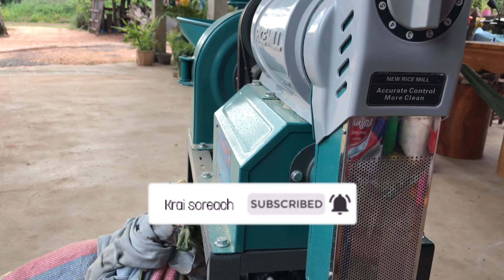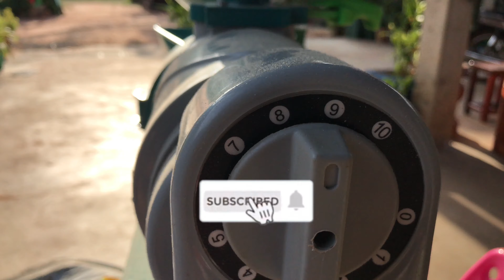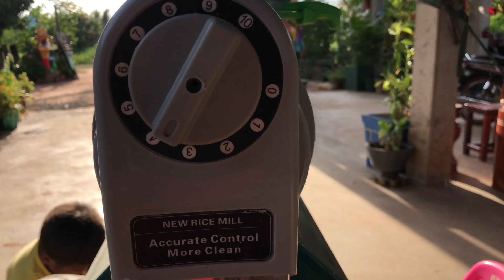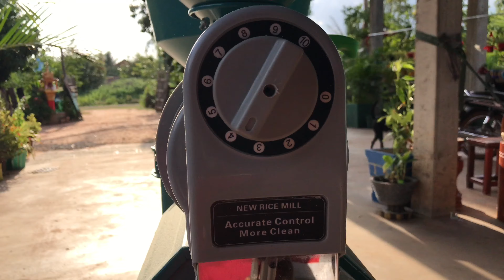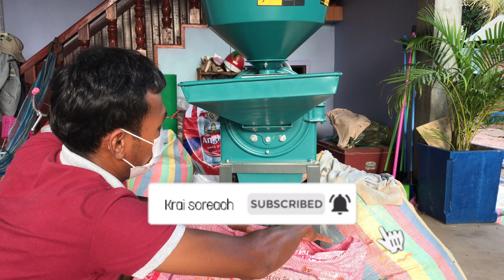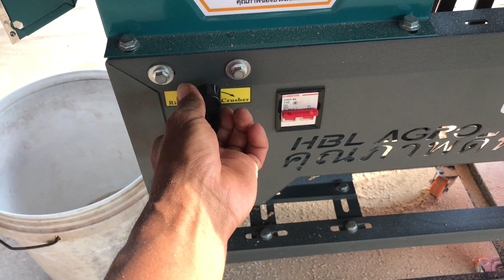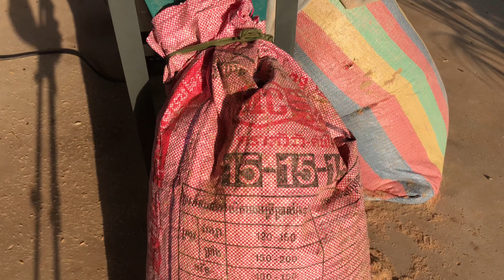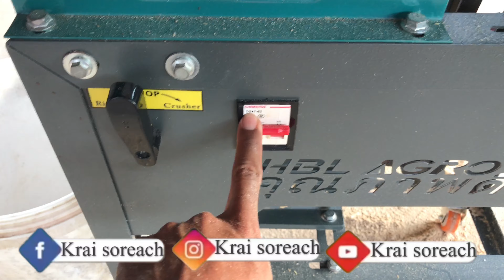How to change the rice mill​ EP 111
Dear Sir/Madam

Welcome to Krai Soreach channel!